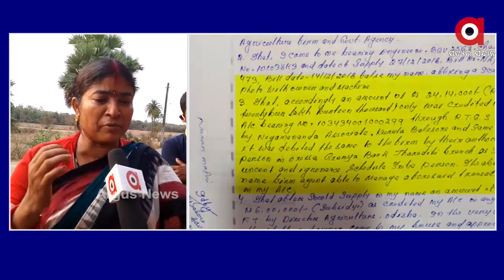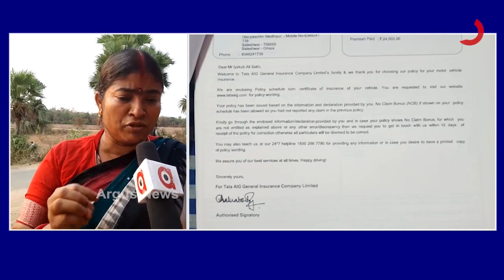ସୁଧାଶୁଂ ଶେଖର ପରିଡାଙ୍କର ବିଧାୟକ ହେବାର ଯୋଗ୍ୟତା ନାହିଁ....